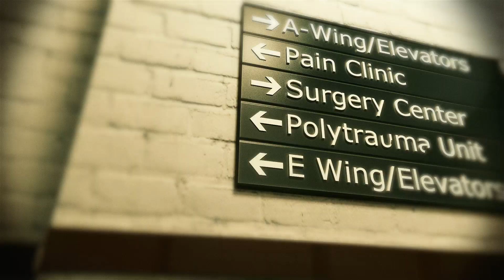The Dark Inside Me - Psychological horror game / Adventure / (Old version)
Horror game from a horror movie director Akçay Karaazmak.
The Dark Inside Me is a next-gen 2d,5 3rd person, point & click horror adventure game. Main aim is to reflect the real character of a player through the game and see how far players can push their limits. Game is +18 and has disturbing gore, sexual and intense violence scenes. Puzzles can be solved with more then one way. Game is based on a dynamic scenario and it changes according to players decisions.

Upcoming 2015 horror game, The Dark Inside Me. Cinematic trailer.

GAME PLAY:
The Dark Inside Me gameplay builds upon the decisions and sacrifices between the user and the events. Puzzles in the game may solved with more then one way. And each way will lead you different ways and change the flow of the scenario. You can kill some one that stopping you from your way, by finding a tool to use on. Or you will find a way to pass him or her without killing. And if you didn’t kill then that person could help you later in the game to solve a puzzle or can kill you or and make the things harder for you. When time comes for some vendata, you will decide to forgive or no. You will torture or kill or let him or her go .You will face with the decisions you gave throug the game. You take or find many tools and items, use them on other objects, combine them to create new items to solve new things.
Game is very synchronized with the amazing sounds effects and music. It will take you into the game and make you feel that you are the part of it.
Even the game is a point & click adventure game, there will be some action scenes as well including torture, fight and sex.
For examples; you start to play in indoor scenes and then continue outdoors then take a bus and play in the bus and then goto other places. Goto airport find a way to enter plane. Travel with plane and play in it. Then continue your jorney in another country, search things and then travel to a town. You should find a way to enter a club and solve the puzzles. There will be also some fun scenes as well; for example you will play in a rock bar with a band. You’ll be the lead singer and guitarist on the stage. Sure this scene isnt designed just for fun, it’s a part of a puzzle.
Game always will bring you new things and supprises. It will always keep the tansion up and let you to lead the game-flow and the events. The Dark Inside me, will push the limits to give you a uniq experience and make it more then just a game.

CORE FEATURES:
• Next-gen point & click psychological horror adventure game.
• Dynamic scenario.
• Solving puzzles with different ways.
• Play like a game, feel it like a movie
• Highly detailed rendered 2D graphics and animations.
• 2d,5 parallax and panning camera effects.
• 3d playable characters.
• More then one playable main character through the game play.
• Mature content including gore, sexual and disturbing scenes.
• Cinematic soundtracks depending on the mood of the scenes.
• Multiple camera angle areas and scenes.
• Many different environments; from houses, streets, shops, buildings to forests, buses, ships and much more.
• Mature content including gore, violence and sexuality.
• 1920x1080 Full Hd graphics.
• 1920x1080 Full Hd cinematics.

Upcoming 2015 point and clicl adventure game, 2015 horror game, The Dark Inside Me.